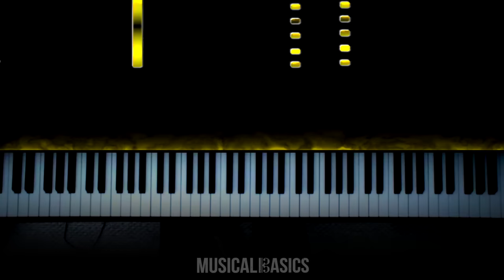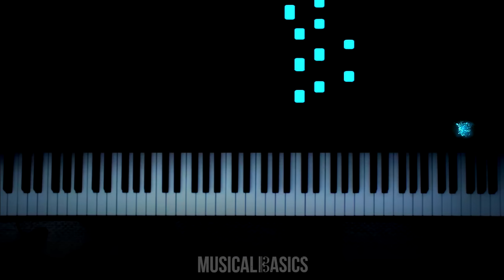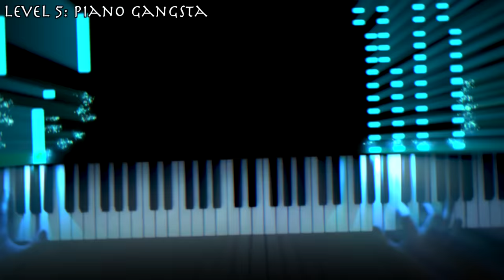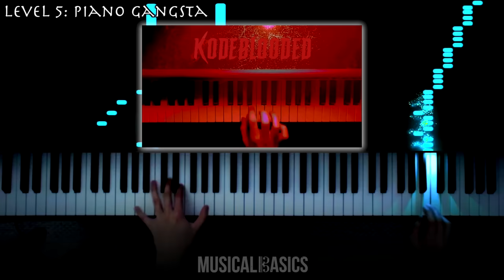5 Levels of Still DRE: Noob to Elite (Piano)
For this episode of "5 Levels of Piano" I invited legendary producer/DJ Kodeblooded to help me produce this epic orchestral trap remix of Still D.R.E. by Dr. Dre.

🎵5 Levels of Still D.R.E.: From Noob to Piano Gangsta🎵
Produced by Kodeblooded

Special thanks to Jake for his help with the visuals. Please leave any suggestions for future songs in the comments!

01 [00:00] Level 1 (Noob)
02 [00:06] Level 2 (Novice)
03 [00:11] Level 3 (Medicine Runner)
04 [00:31] Level 4 (Player)
05 [00:52] Level 5 (Piano Gangsta)